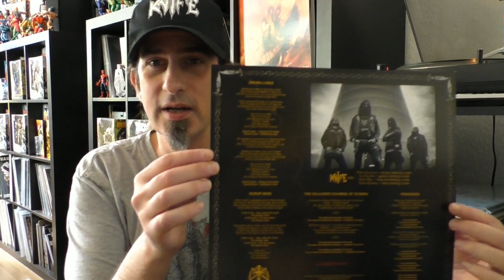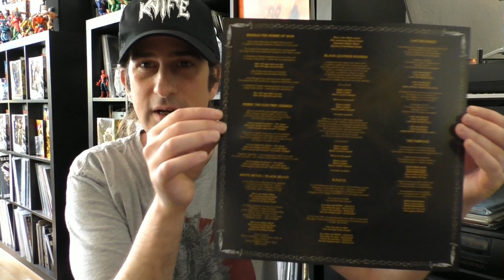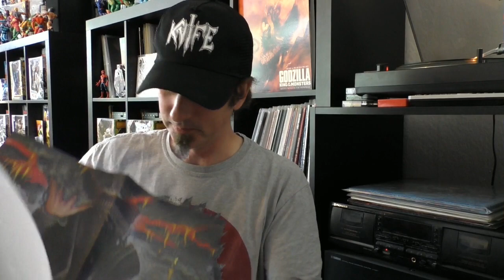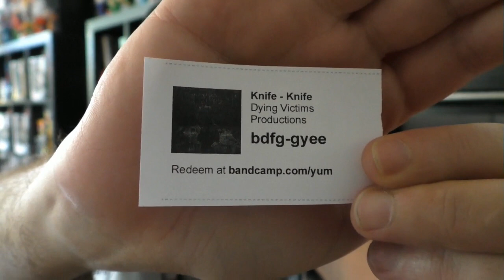Goreministers Reviews / Knife - Selftitled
Im neuesten Review kümmern wir uns um das selbstbetitelte Erstlingswerk von Knife. Und "Hell Yea", die Jungs aus Marburg legen hier ein ganz schönes Brett auf den Plattenspieler. Zieht´s euch rein. *Ping*